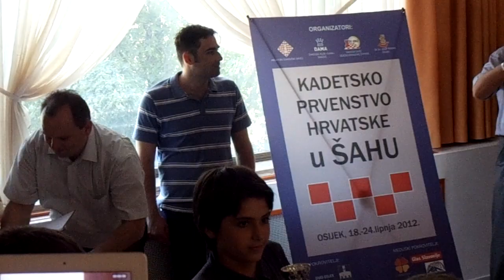Closing Ceremony - Croatian Chess Cadets 9 and 11 - Osijek 2012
1  Adamović Krunoslav 1600 CRO ŠK Donji Miholjac
2  Blažević Mile 1600 CRO ŠK Đakovo - Hotel Blaža
3  Crnov Ante 1680 CRO ŠK Tomislav-Goran, Sveti Ivan Žabno
4  Dabić Stjepan 1600 CRO ŠKSladorana Županja
5  Drempetić Mario 1600 CRO ŠK Đuro Đaković Holding, Slavonski
6  Filković Leon 1626 CRO ŠK Mladost, Petrinja
7 III Galac Luka 1803 CRO ŠK Đakovo, Đakovo
8  Gerbl Kalle 1600 CRO ŠK Zagreb, Zagreb
9  Hajpek Egon 1691 CRO ŠK Grgin Dol, Požega
10 IV Hajpek Erik 1718 CRO ŠK Grgin Dol, Požega
11  Ibrišagić Enio 1600 CRO ŠK Pula, Pula
12  Jambrec Dorian 1600 CRO ŠK Križevci, Križevci
13  Jurman Kovačić Matija 1600 CRO ŠKSladorana Županja
14 III Kakuk Tibor 1832 CRO ŠK Grgin Dol, Požega
15  Kasun Roko 1610 CRO ŠK Goran, Vrbovsko
16  Klobučar Lovro 1657 CRO ŠŠK Podravka, Koprivnica
17 IV Knežević Carlos 1706 CRO ŠK Slavonac, Našice
18  Krakar Matko 1600 CRO ŠK Sisak
19  Krakar Tin 1600 CRO ŠK Sisak
20  Lešić Krešimir 1600 CRO ŠK Sladorana, Županja
21  Lešić Krunoslav 1600 CRO ŠK Sladorana, Županja
22  Ljikar Luka 1634 CRO ŠK Vukovar '91, Vukovar
23  Marković Petar 1600 CRO ŠK Brestje, Sesvete
24  Mrla Luka 1600 CRO ŠK Donji Miholjac
25  Obučina Ivor 1600 CRO ŠK Sisak Sisak
26 IV Šagovac Kristijan 1736 CRO ŠK Zagreb
27  Salai Nino 1600 CRO ŠK Belišće, Belišće
28  Samardžić Jakov 1617 CRO ŠK Ericsson-Nikola Tesla, Zagreb
29 IV Špiranec Lovro 1742 CRO ŠD Varaždin, Varaždin
30  Tomrlin Luka 1600 CRO ŠK Picok Đurđevac, Đurđevac
31  Trošelj Ivan 1600 CRO ŠK Junior, Rijeka
32  Turčić Domagoj 1615 CRO ŠŠK Konaki, Novo Virje
33  Udovičić Krešimir 1600 CRO ŠK Hrvatska čitaonica, Valpovo
34  Vlahov Roko 1600 CRO ŠK Grgin Dol, Požega
35  Vučić Filip 1615 CRO ŠK Ericsson-Nikola Tesla, Zagreb
36  Vujić Zvonimir 1604 CRO ŠK Rječina, Dražice
37  Vukadin Marko 1620 CRO ŠK Đakovo, Đakovo
1  Bedić Noemi CRO 1609 ŠK Casper, Zadar
2 II Dejanović Tereza CRO 1716 ŠD Sisak, Sisak
3  Fiškuš Eva CRO 1600 ŠK Vladimir Gortan, Poreč
4  Krajačić Leona CRO 1600 ŠK Goran, Vrbovsko
5  Kraljić Paula CRO 0 ŠŠ Goranka Ravna Gora
6  Mesarov Magdalena CRO 1615 ŠŠK Konaki, Novo Virje
7  Mikić Ivana CRO 0 ŠK Sladorana Županja
8  Raguž Šima CRO 1600 ŠK Dama, Đakovo
9 IV Randić Petra CRO 1632 ŠK Mladost, Petrinja
10  Šuša Dolores CRO 1600 ŠK Volosko, Volosko
11 IV Turković Petra CRO 1675 ŠK Križevci, Križevci
1  Alfirević Duje 1669 CRO ŠK Zanatlijski, Zagreb
2 IV Aščić Robert 1717 CRO ŠK Dama, Đakovo
3  Babić Karlo 1600 CRO ŠK Junior, Rijeka
4  Babić Lovro 1600 CRO ŠK Šokadija, Babina Greda
5  Barić Marko 1619 CRO ŠK Mornar, Split
6 IV Benčić Hrvoje 1731 CRO HAŠK Mladost, Zagreb
7 III Benčić Vedran 1843 CRO HAŠK Mladost, Zagreb
8 IV Bišćan Nikola 1759 CRO ŠK Donji Miholjac, Donji Miholjac
9  Čotić Borna 1651 CRO ŠK Mornar, Split
10 IV Čuljak Stjepko 1702 CRO ŠK Grgin Dol, Požega
11 III Duda Daniel 1810 CRO ŠŠ Goranka Malinska
12  Franolić-Kukina Silvio 1600 CRO ŠK Karlobag, Karlobag
13  Fusić Jan 1600 CRO ŠK Picok Đurđevac, Đurđevac
14  Gašparac Karlo 1646 CRO ŠK Junior, Rijeka
15 IV Ghersinich Enrico 1641 CRO ŠK Vladimir Gortan, Poreč
16 III Iveković Stjepan 1629 CRO ŠK Podsused, Zagreb
17 IV Jakrlin Mihael 1730 CRO ŠK Ivan Dvoržak, -Stari Graničar Ci
18 IV Kolar Mihael 1777 CRO ŠK Ivan Dvoržak, -Stari Graničar Ci
19  Kovač Marin 1611 CRO ŠK ETF-Osijek, Osijek
20  Lašić Vedran 1644 CRO ŠK Mornar, Split
21  Levačić Benjamin 1600 CRO ŠŠK Konaki, Novo Virje
22  Lindić Borna 1600 CRO ŠK Sveta Nedelja, Sveta Nedelja
23 IV Mesar Vedran 1778 CRO ŠK Zaprešić
24 II Mićan Mato 1921 CRO ŠK Piškorevci, Piškorevci
25 IV Ožanić Matija 1795 CRO ŠŠ Goranka, Ravna Gora
26  Petranović Bruno 1600 CRO ŠK Belišće, Belišće
27  Rajković Frano 1636 CRO ŠK Pula, Pula
28  Šalamon Viktor 1638 CRO ŠK Picok Đurđevac, Đurđevac
29  Samac Luka 1600 CRO ŠK ETF-Osijek, Osijek
30  Šamanić Antonio 1615 CRO ŠK Draga, Rijeka
31 IV Šimić Pavo 1710 CRO ŠK Ivan Dvoržak, -Stari Graničar Ci
32  Simunić Krunoslav 1667 CRO GŠK Mravince-Cemex, Mravince
33 IV Šoš Fran 1766 CRO ŠK Donji Miholjac, Donji Miholjac
34 III Tomaško Patrik 1819 CRO ŠK Đakovo, Đakovo
35  Winkler Sven 1678 CRO ŠK Ban Jelačić, Zaprešić
1 II Antulov Marta 1671 CRO ŠK Casper, Zadar
2  Basrak Tea 1600 CRO ŠK Belišće, Belišće
3 III Bogdanić Katarina
Courtesy of Darko and Mararlene.